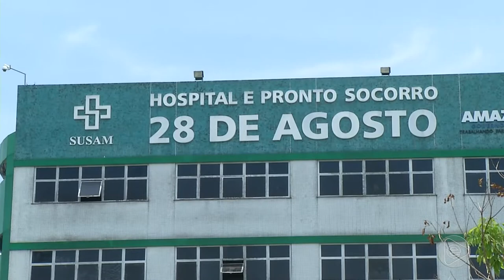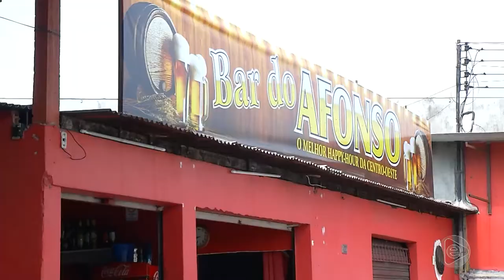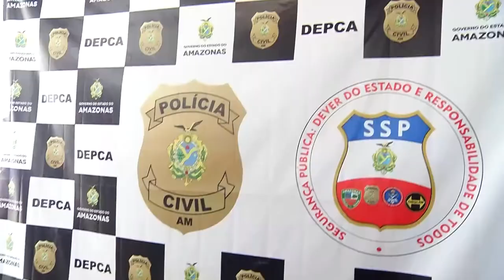Jornal Em Tempo (02.10.2019) 1º Bloco